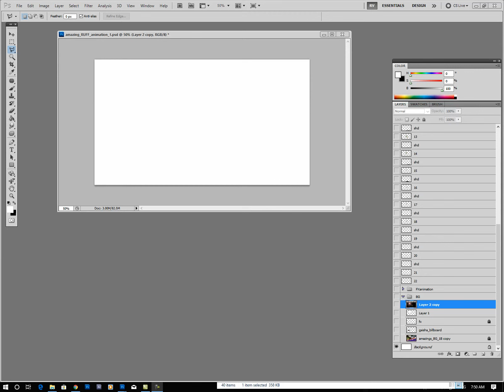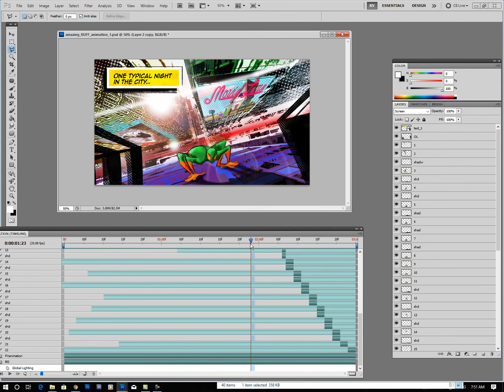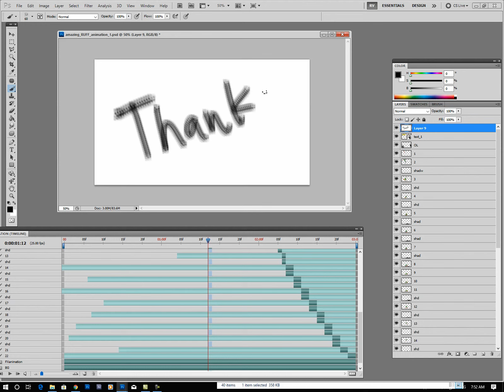animating in adobe photoshop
animating hand drawn traditional 2D with Photoshop..Layer progression..